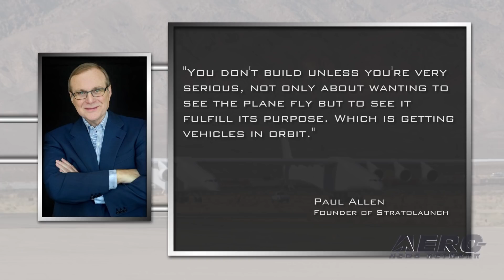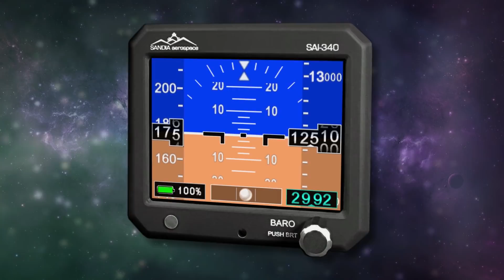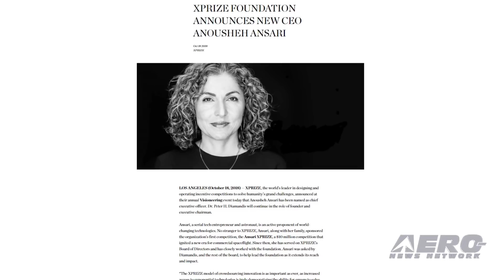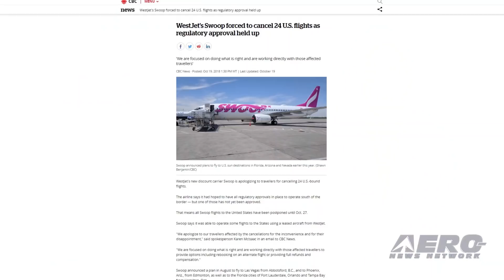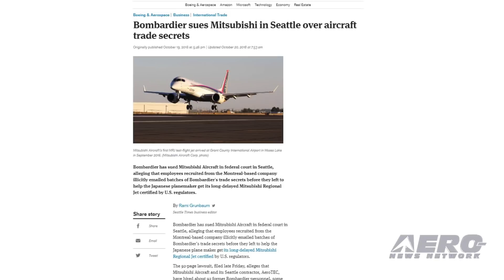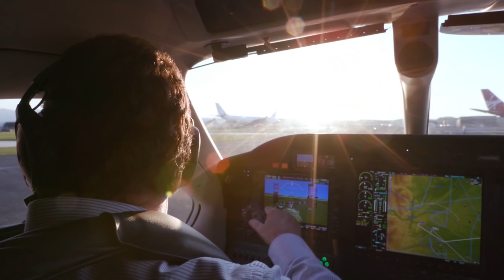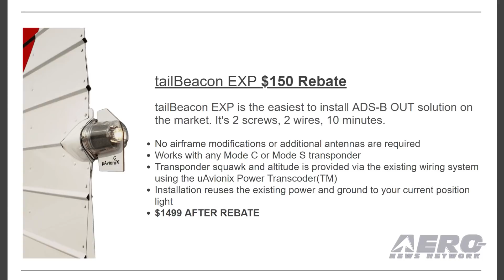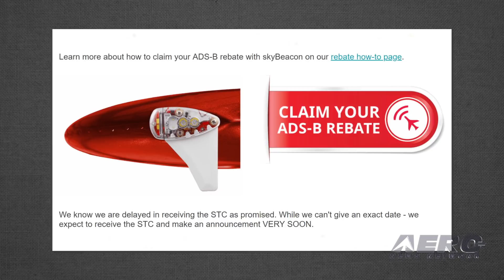Airborne 10.24.18: Stratolaunch Speeds Up, Bombardier Sues, uAvionix EXP Rebate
Also: XPRIZE New CEO, GIV Advanced Training, Swoop Delayed, Embraer Delivers

The huge Stratolaunch aircraft designed to carry boosters that will carry payloads into orbit completed a key taxi test just a few days after company founder Paul Allen passed away. Stratolaunch recently reached speeds of about 80 knots on a runway in the Mojave Desert. The plane is expected to achieve its first flight after a few more such taxi tests are completed. Earlier this year, Allen explained that the Stratolaunch aircraft was more than just a vanity project, as some have suggested. "You don't build [that plane] unless you're very serious, not only about wanting to see the plane fly but to see it fulfill its purpose. Which is getting vehicles in orbit," he said. Bombardier has sued Mitsubishi in federal court in Seattle, WA alleging that employees hired away from Bombardier by the Japanese company sent emails containing trade secrets before going to work for their new employer. According to court documents, the suit alleges that Mitsubishi and its Seattle contractor AeroTEC hired about 92 employees that had been working for Bombardier at job fairs in the U.S. and Canada. The suit names several employees that allegedly leaked confidential documents and data concerning commercial airplane certification in the U.S. and Canada before switching jobs. The FAA's $500 ADS-B rebate is back on - but unfortunately for experimental / LSA owners - it only applies to certified avionics. For a limited time, uAvionix is evening up the situation by offering up to $150 off of their non-certified product line - including echoUAT and tailBeacon. To participate in the program, a customer must purchase an eligible uAvionix ADS-B system from uAvionix or one of their authorized resellers between Sept 15, 2018 and Nov 15, 2018. All this -- and MORE in today's episode of Airborne!!!

Airborne 10.24.18 is chock full of info in this Daily News Episode, Wednesday, October 24th, 2018... Presented by Aero-TV veteran videographer and Airborne Hosts Laura Hutson, Brianne Cross, and Christopher Odom, and is supported by ANN CEO/Editor-In-Chief Jim Campbell, Chief Videographer Nathan Cremisino, and Aero-Journalist Tom Patton, this episode covers:

Stratolaunch Completes Medium-Speed Taxi-Test
Bombardier Sues Mitsubishi In Seattle Court
uAvionix Announces Rebate Program For Experimental ADS-B Solutions
XPRIZE Foundation Announces New CEO
FlightSafety Introduces Gulfstream GIV Advanced Training
Swoop Airline Entry Into U.S. Market Delayed
Embraer Delivers 15 Commercial And 24 Executive Jets In Third Quarter 2018